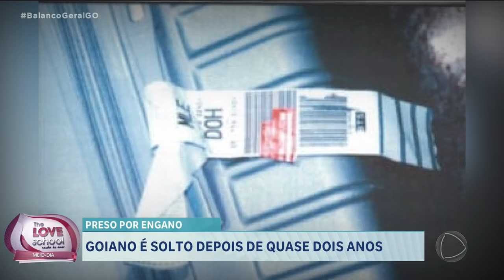PRESO POR ENGANO: GOIANO É SOLTO DEPOIS DE QUASE DOIS ANOS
O MC GOIANO PRESO POR ENGANO POR TRÁFICO DE DROGAS NAS ILHAS MALDIVAS FOI SOLTO QUASE DOIS ANOS APÓS A PRISÃO. DE VOLTA A GOIÂNIA ELE QUER ESQUECER O PASSADO E INVESTIR NA CARREIRA. NA PRÓXIMA SEMANA TEM LANÇAMENTO DE MÚSICA NOVA.